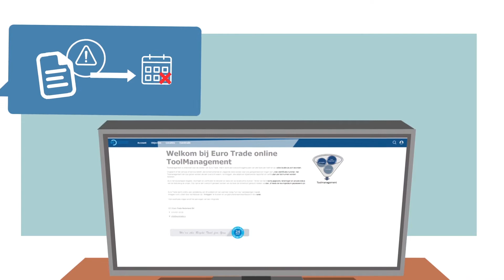ElmoTech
Om de veiligheid van het materiaal in uw werkplaats te waarborgen, bent u wettelijk verplicht tot een jaarlijkse keuring. Euro Trade heeft een uitgebreid portfolio in keuren en certificeren en staat als betrokken partner voor u klaar. Wij voeren de keuring uit op locatie of in onze eigen werkplaats. Onze keurmeesters zijn gecertificeerd om elk type materiaal en merk te keuren.